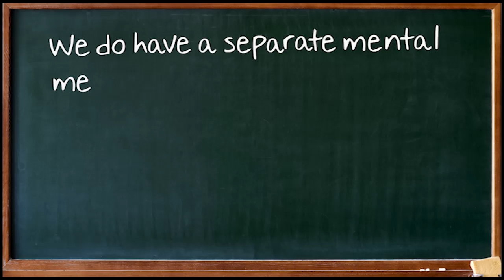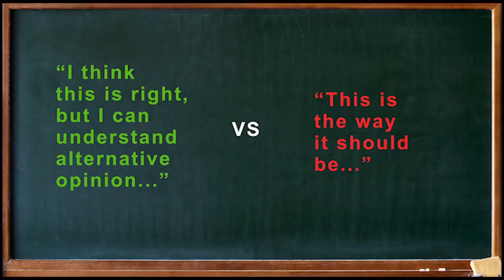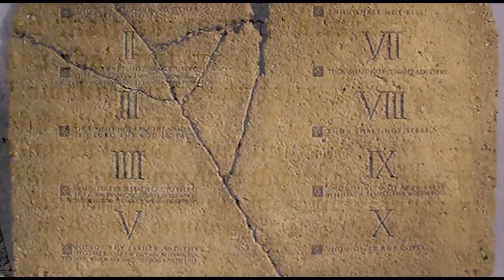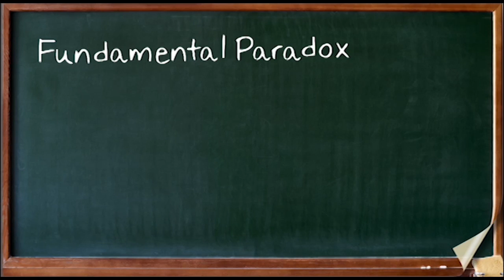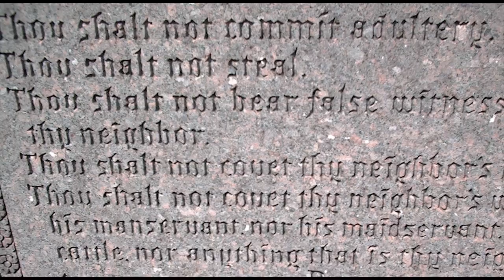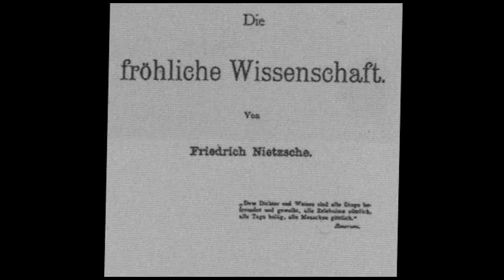The Dangers of Moral Certainty Explained - Part 3 l Moral Position l ®PeaceQuest Official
➡️ Why PeaceQuest

PeaceQuest produces high quality documentaries and best short videos on YouTube after thorough deep research and good analysis of all relevant facts and information related to a specific question. Our goal is to educate, inspire you and motivate and guide everyone in the world to demystify common myths and develop a better understanding of the most existential questions, our primordial nature and Islam as a way of life that helps us live a happy and very successful life by aligning all that we do to our intrinsic moral, intellectual, spiritual and the physical settings.

Dear Viewers; please drop your questions and feedback in the below comments section - we will respondthe  you on our first periority Also subscribe the islamic channel - Peace Quest and share with your friends and family members. Thanking You!